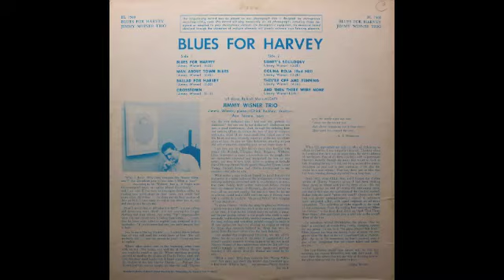Jimmy Wisner Trio. Blues For Harvey.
Felsted FL 7509. Jimmy Wisner Trio.